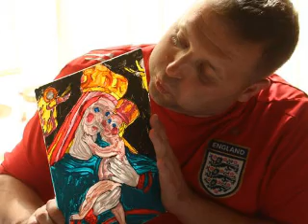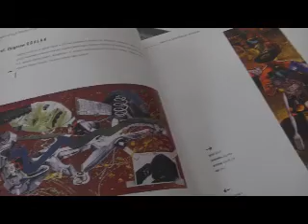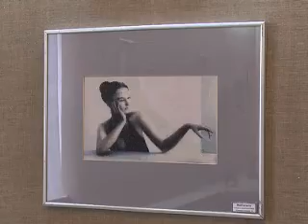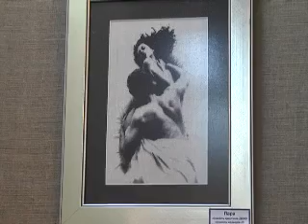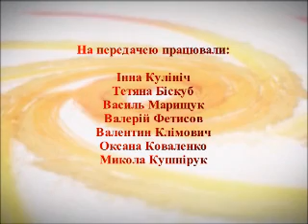"Натхнення" (ефір від 13.09.2015)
Сучасне мистецтво — це візитна картка країни у світі. Нещодавно у Луцьку відбулися презентації доробків польських та українських митців. Твори, різні за напрямками, яскраво окреслюють нагальні потреби кожної нації. У новому випуску передачі “Натхнення” Ви ознайомитеся із графікою виконаною за допомогою сучасних технологій, побачите картини, які пишуть на склі воїни АТО та зразки неймовірної художньої вишивки.